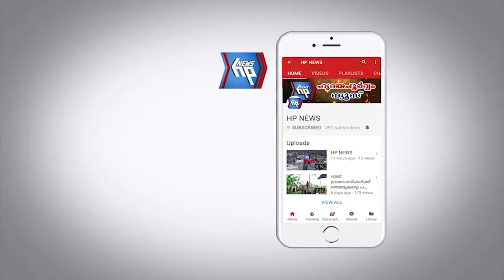പച്ചക്കറികൃഷിയിൽ നൂറ് മേനി വിളയിച്ച് എസിഎസി സി പി എം ബ്രാഞ്ച് കമിറ്റി